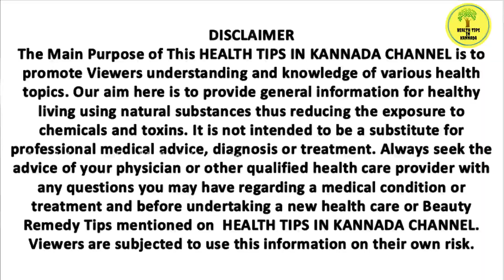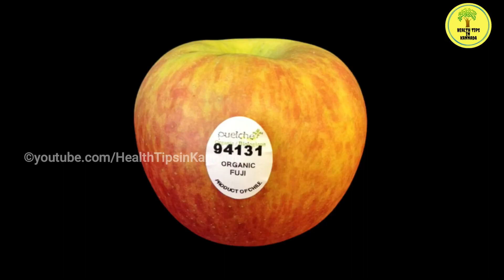ಹಣ್ಣುಗಳ ಮೇಲೆ ಏಕೆ ಈ ರೀತಿಯ stickers ಅಂಟಿಸಿರುತ್ತಾರೆ ಗೊತ್ತಾ? | stickers on fruits meaning in kannada